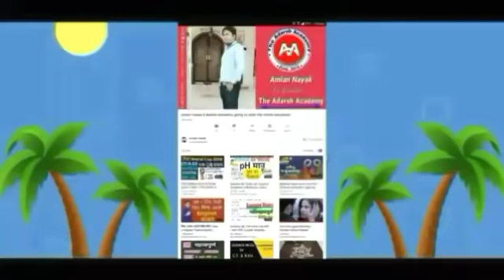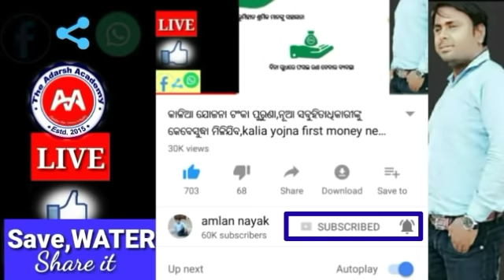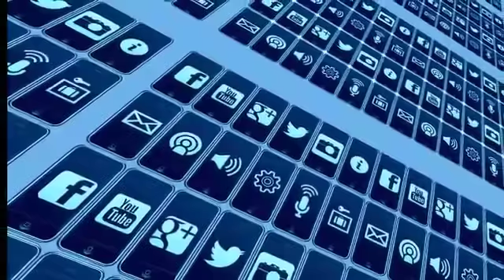ରାନୁଙ୍କୁ ମିଳିଲାନାହିଁ ଘର,ଆସିଲା ବଡ ଖବର ସତ କଣ?Ranu mandal latest big news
Today odisha breaking news,ରାନୁଙ୍କ ପାଇଁ ଉଠୁଛି ଗୁଜବ,ବଡ ଖବର ସତ କଣ?

Ranu mandal 3super hit song plz like it